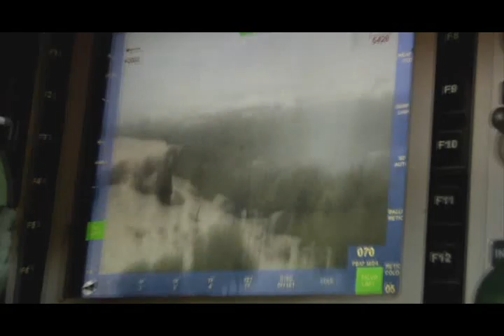ArmaDillo Trailer.english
In February 2009 a group of Danish soldiers accompanied by documentary filmmaker Janus Metz arrived at Armadillo, an army base in the southern Afghan province of Helmand. Metz and cameraman Lars Skree spent six months following the lives of young soldiers situated less than a kilometer away from Taliban positions. The outcome of their work is a gripping and highly authentic war drama that was justly awarded the Grand Prix de la Semaine de la Critique at this year's Cannes film festival. But it also provoked furious debate in Denmark concerning the controversial behavior of certain Danish soldiers during a shootout with Taliban fighters. The filmmakers repeatedly risked their lives shooting this tense, brilliantly edited, and visually sophisticated probe into the psychology of young men in the midst of a senseless war whose victims are primarily local villagers. Yet more disturbing than scenes in which Taliban bullets whiz past their cameras is the footage of the young soldiers as each tries, in his own way, to come to terms with putting his life constantly on the line.

Great documentary definitely worth a watch & don't forget to rate :)